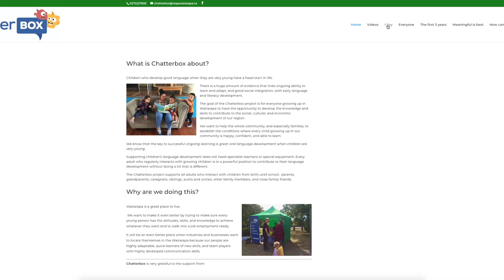Become a SLT!! 1